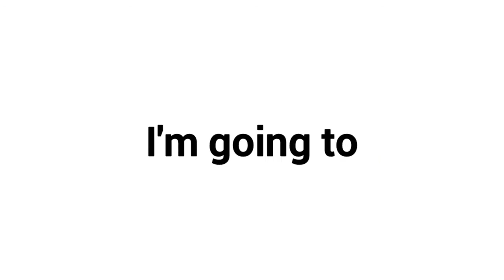Watch This Video If You Hate Ads.! 😡